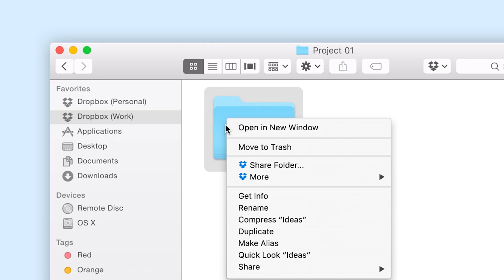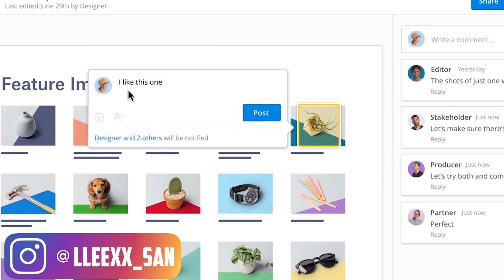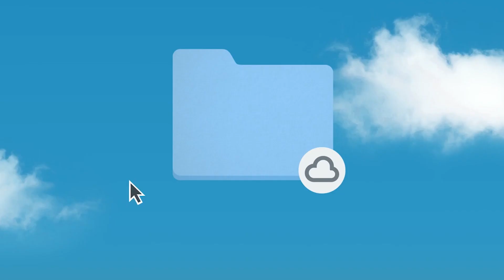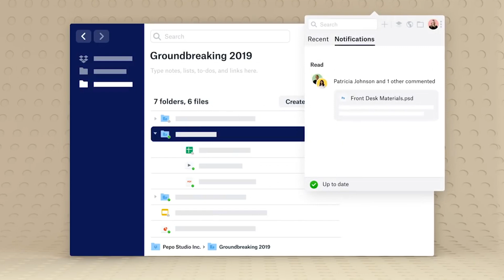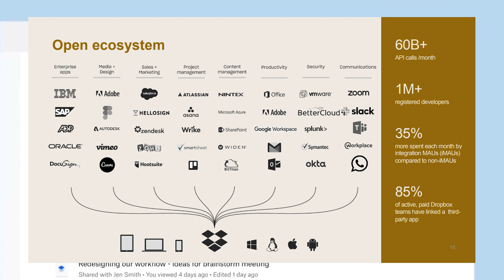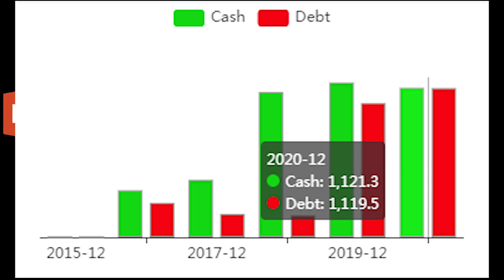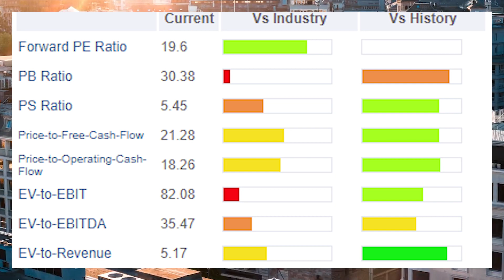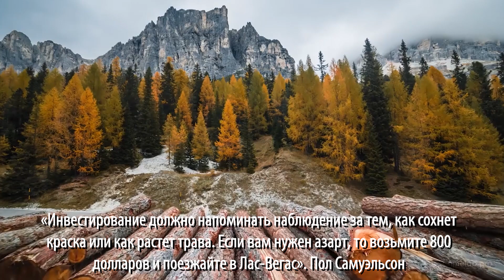Акция будущего?! | DropBox(DBX) - Прогноз, Анализ, Дивиденды | Оценка - ?/10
►Приветствую, ты на канале Invest King
На этом канале я иду к цели - богатству, пассивному доходу, счастливой жизни и помогу в этом вам!
Здесь я буду показывать весь свой путь от самой первой инвестиции до ... А вот до какой инвестиции нам ещё предстоит узнать?)

►Сегодня в этом видео:

Обзор DropBox
00:00  Приветствие
00:27  Описание и разбор структуры бизнеса
04:44 Динамика Доходов
06:25 Показатели Стоимости
07:21 Итог